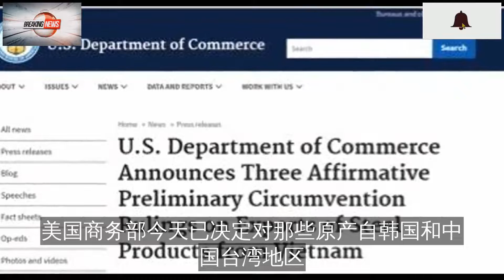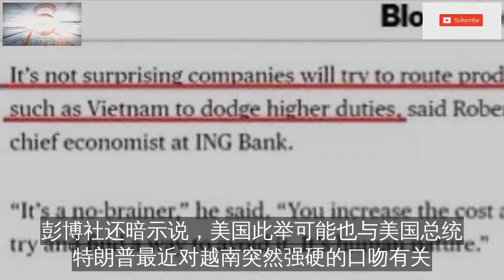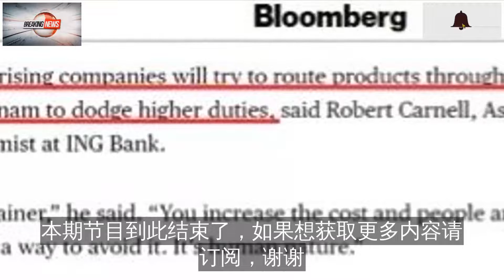被看穿了，台湾遭美国重罚！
据多家外媒报道和美国商务部网站的确认
美国商务部今天已决定对那些原产自韩国和中国台湾地区
再被运到越南进行加工后再出口到美国的不锈钢和冷轧钢
加征高达的惩罚性关税
从英国路透社和美国彭博社的报道来看